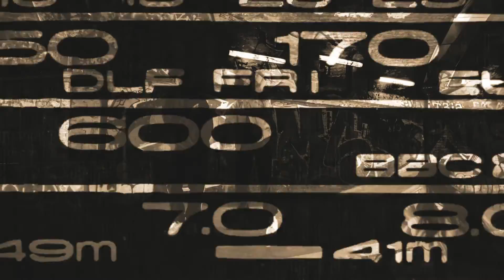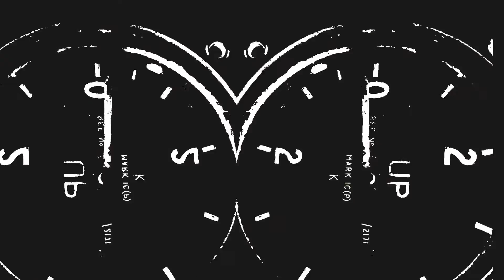The Liar (2021 LP Edition)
Pure retro here with live off the floor vocals. The lyrics are a give away. Afternoon Tea gets its name from the outro of this piece which inspired the whole album - Kinks and Zombies inspired? Maybe, we had only really fell in love with mop tops at this point. This is an on the sleeve memento.